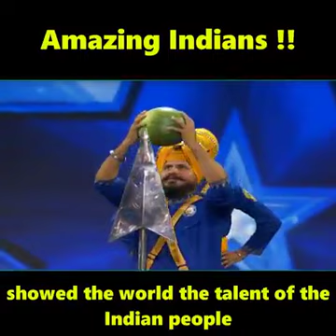Amazing Indians showed their extraordinary talent to the world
Amazing Indians showed the world their extraordinary talent

To watch previous videos click on channel icon